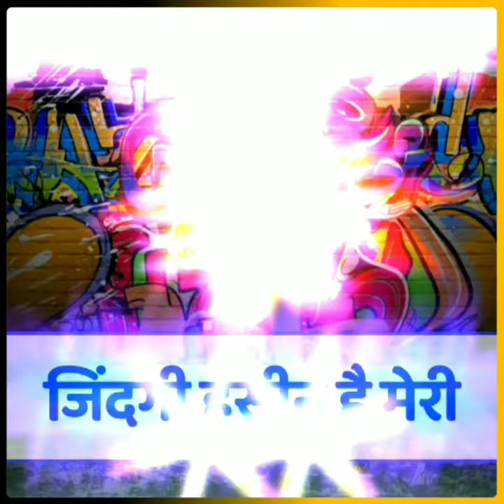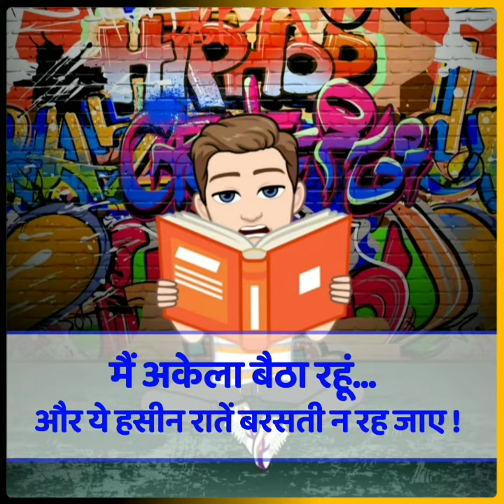KUCHH TO KARO YARON 🥺 :- Nirmal Kumawat